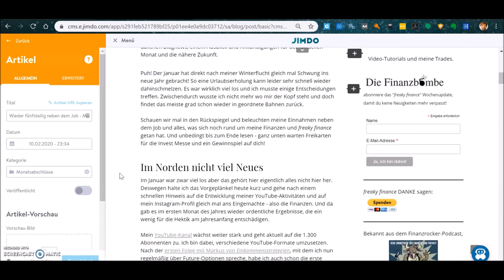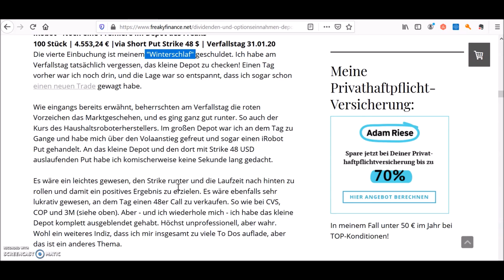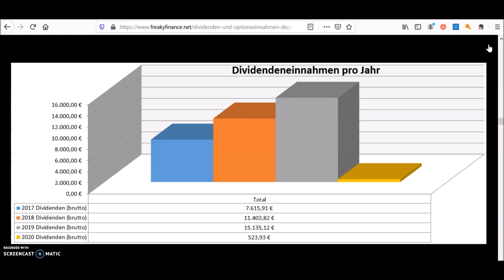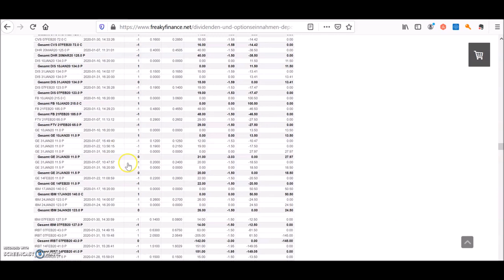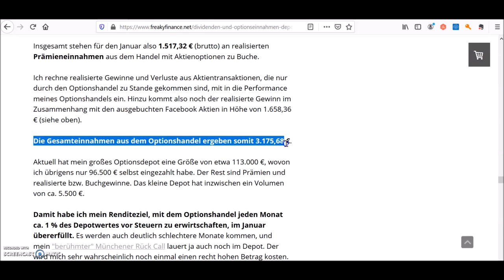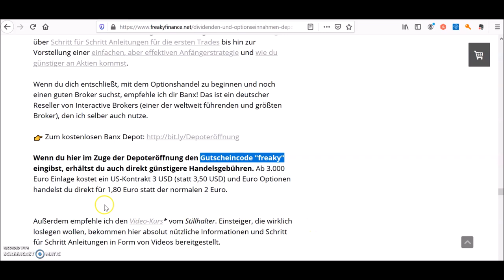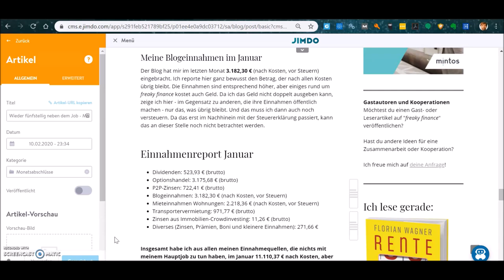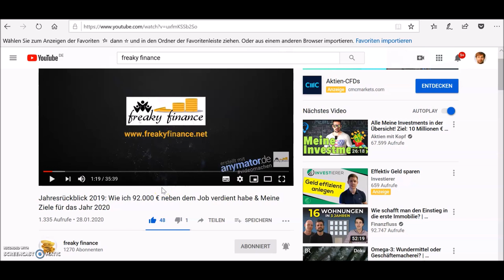Wie ich fünfstellige Einkünfte neben dem Job generiere! Mein Einnahmenreport für den Januar 2020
Mein neues YouTube-Format "Einnahmenreport" speist sich aus meinen regelmäßigen Depot-Updates und Monatsabschlüssen für den jeweiligen Vormonat im Blog.

Ich zeige meine Einnahmen neben dem Angestelltenjob. In 2019 kamen über 92.000 Euro zusammen und der Januar 2020 war direkt fünfstellig und macht Hoffnung auf ein finanziell erfolgreiches Jahr 2020.

Den Optionshandel betreibe ich mit vergünstigten Handelsgebühren über den Online Broker Banx. Das ist ein deutscher Reseller von Interactive Brokers (einer der weltweit führenden und größten Broker).

Weitere deutschsprachige Broker und Reseller von Interactive Brokers sind:
👉 Lynx
👉 Captrader
(die günstigsten Ordergebühren für US-Aktien, ab 2 $!)

Mit diesem Link erhältst du als Neukunde bei CapTrader 10 Freetrades (gültig für den Aktien- und  Optionshandel in den ersten 2 Monaten nach Depoteröffnung).

Ich werde öfter gefragt, ob ich auch Futureoptionen handle. Das tue ich nicht aber wenn du den Handel mit Futureoptionen lernen möchtest dann schau auf Markus's Seite vorbei. Dort kannst du dich kostenlos registrieren und hast dadurch Zugriff auf die IVR-Liste und alle seine Trades.

Auf Instagram gibt es immer wieder aktuelle Trades von mir und weitere Infos zum Optionshandel. Komm auch in unsere Telegramgruppe, dort gibt es keine doofen Fragen aber jede Menge hilfreiche Antworten!

Weitere Telegramgruppen zu Finanzthemen:
👉 Aktien, Dividenden und Diverses